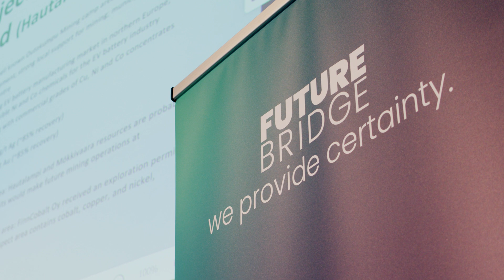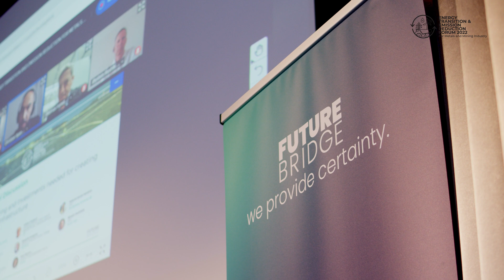The Energy Transition and Emission Reduction for Metals and Mining [9-10 June 2022; Stockholm]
The Energy Transition and Emission Reduction for Metals and Mining 2022 was a hybrid event that was physically held in Stockholm. The conference's goal was to bring together decision-makers from the metals and mining industries for a two-day business networking event.

The attendees had the opportunity to attend insightful case studies and panels, with four hours dedicated to face-to-face networking.